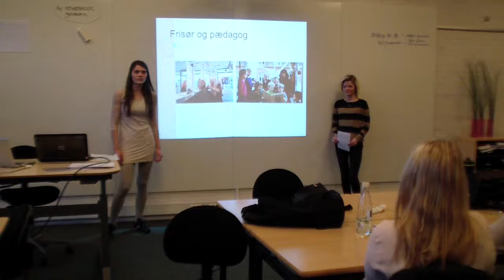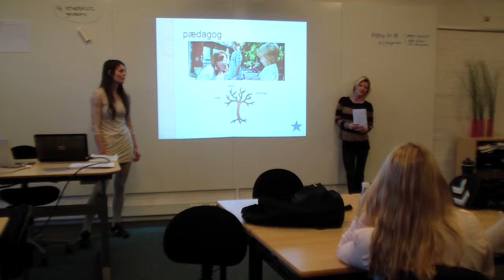P Stine & Diana